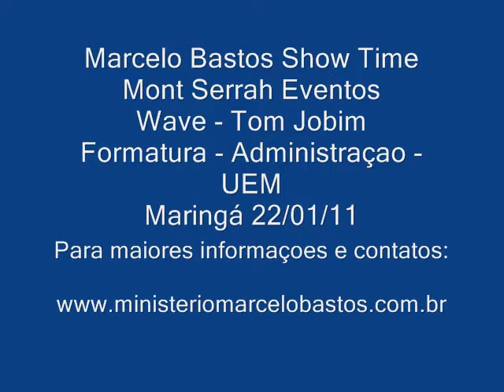Marcelo Bastos Show Time - Wave (Tom Jobim)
O Saxofonista Marcelo Bastos se apresentando no Mont Serrah Eventos na Formatura do curso de Administraçao da Universidade Estadual de Maringá no dia 22/01/11.